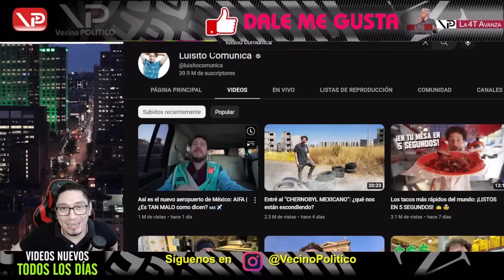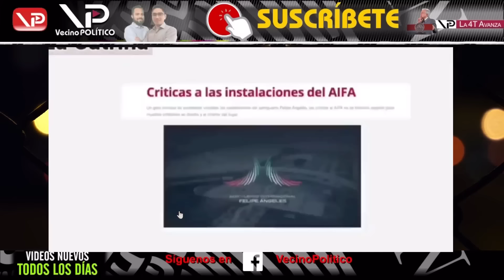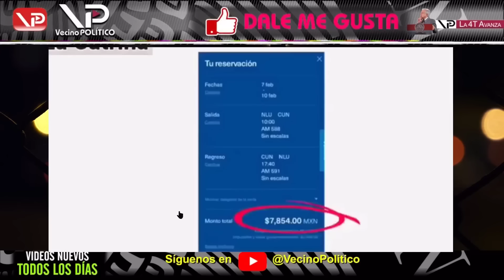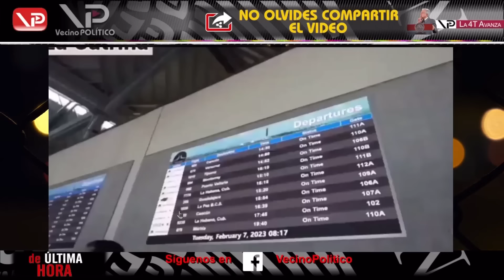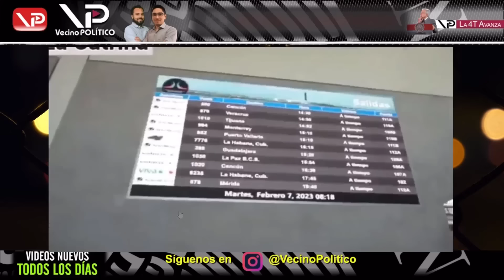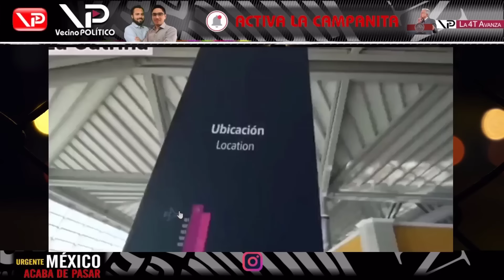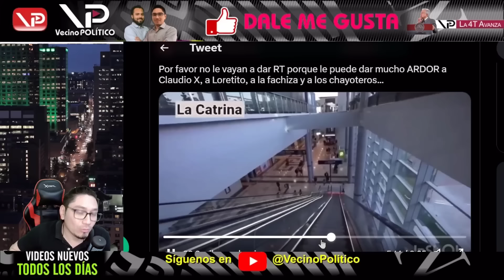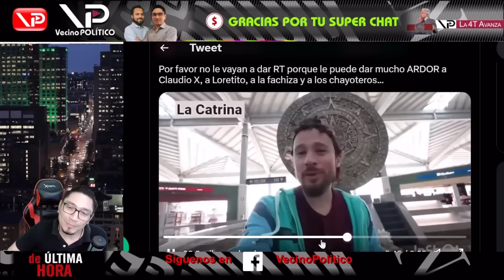¡ AY TA´ SU CHAIFA ! HIZO QUE SE RETUERZAN LOS DERECHANGOS - VECINO POLITICO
- Vecino Politico